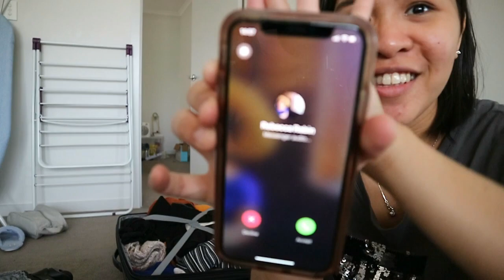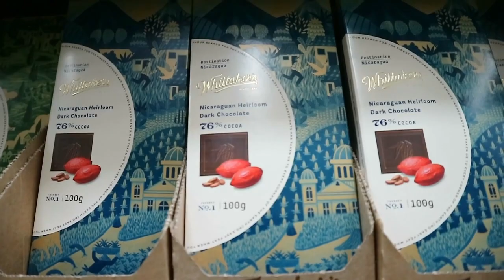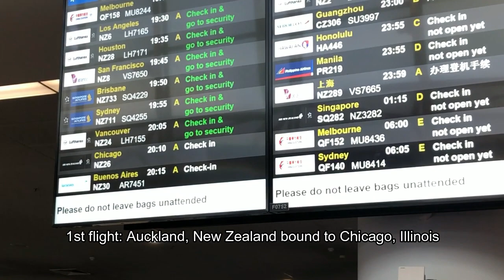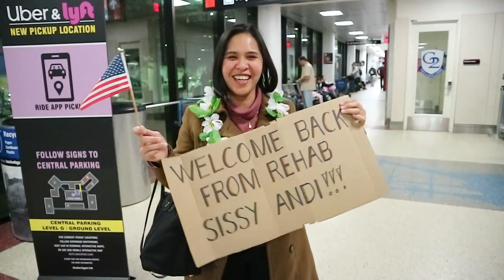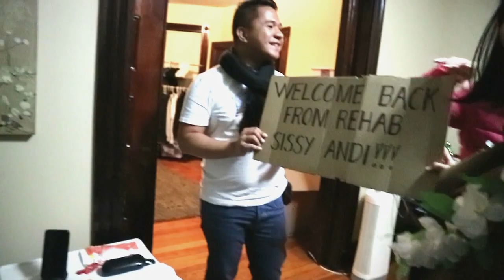Travelled 9000 MILES just to see my MOM. (SURPRISE!)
Surprising my mom, Suprise visit to USA, Travelled thousand miles to see mom, Traveling from NZ to USA, Arrival in USA, Seeing my mom after 3 years, Travelled 20 hours to see mom,

Living thousand miles away from my Family for 3 years already.
I've always been a mama's girl from the very beginning and being away from her made me gain so much independence. Not seeing my mom for 3 years made me miss her a lot. So from New Zealand, I travelled all the way to the other side of the world (USA) just to see her and spend sometime with her and my siblings. My mom didn't have any clue that I got my US visa last August 2019 and I was to travel there last November 2019 for the Thanksgiving.

Traveling 9000 miles doesn't sound a bad idea at all if I'd get the chance to see and hug my mom once again.

Hi Mom! Surprise!
This video is made especially for you :)

Let's talk!